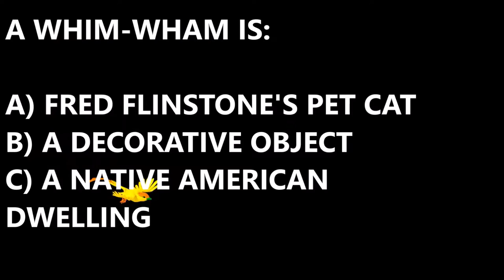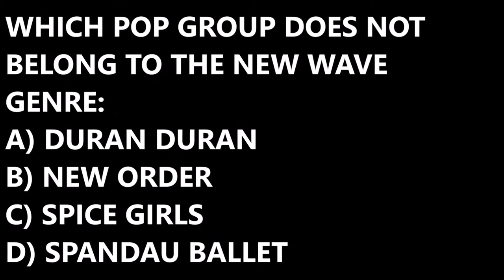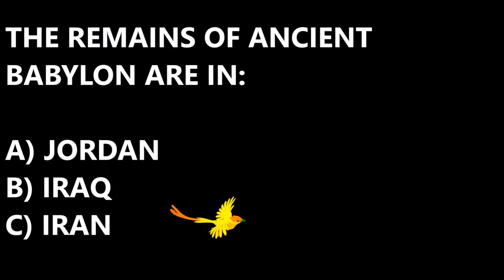EP#17 WHAT IS A WHIM-WHAM? FIND OUT ON 10QWIZ.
10QWIZ is a quiz with 10 questions to test your general knowledge. If you're up to the challenge, then this is the place for you. So, enjoy.

knowledge
knowledgeable
10 questions and answers
10 questions and answers in english
weekday quiz
daily quiz
iq test